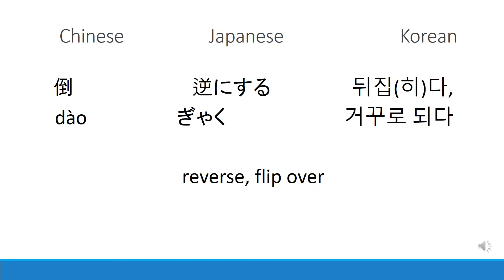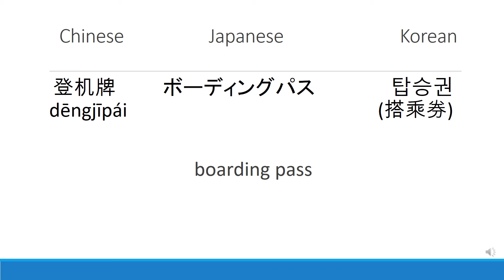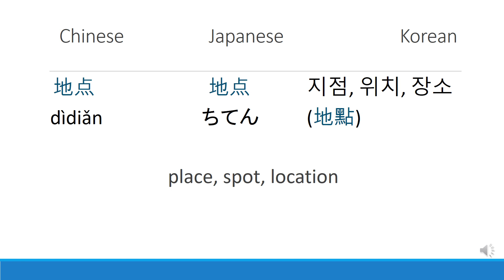Chinese, Japanese and Korean comparison 6 (hsk 4)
Chinese HSK 4 word with Japanese and Korean translation ( day 6)